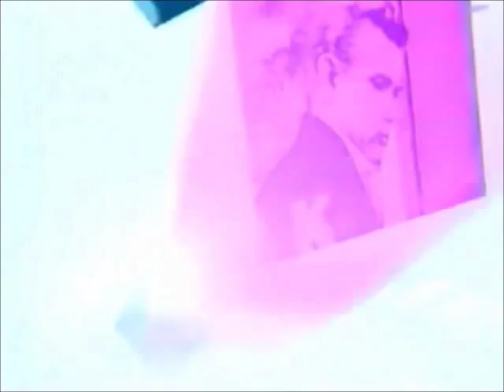Sneak Prevue (2012): Simulation Spoof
Once again, here's another simulation spoof of "Sneak Prevue" for Friday November 23, 2012.

Note: I created this with Windows Movie Maker.